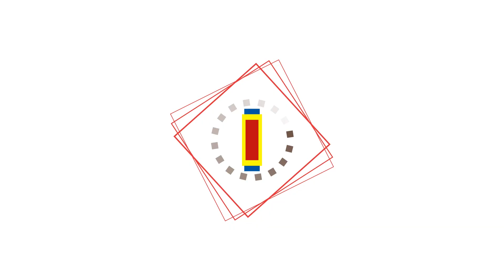'BUS BITES'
Fayette County Public Schools Bus Drivers and Food Service employees deliver meals to our students during school cancellation due to COVID-19.